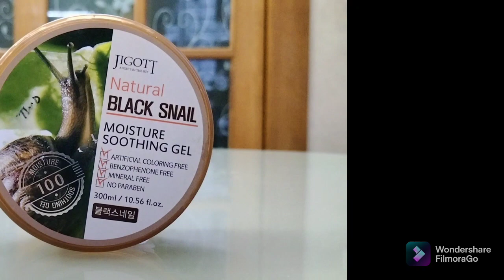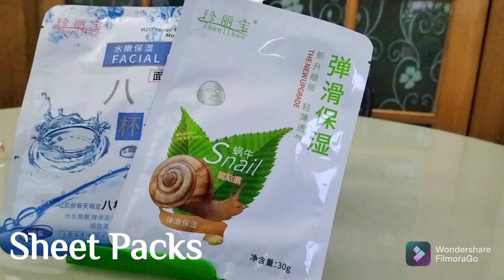5 Amazing Korian skin care products, College skin care Education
Hello Assalamualaikum,

In this pendamic situation I got a chance to stay home  long time ..so I take care my skin care routine properly..today I share my skin care routine products in this video..In morning first of all I clean my face properly with my face wash..I always try to use different brand product..now prefer to use korian brand products like face wash ,serum,sheet mask & shooting gel...
I bought my products from @pearls eye page..

homeschooling
school education
online learning
distance learning
online school
early childhood education
elementary school near me
online education
trade schools near me
distance education
harvard business school online
adult education

college education
early childhood education degree
online master's degree
study online
it college
learning online

education degree
online distance learning
manhattan college moodle
distance mba